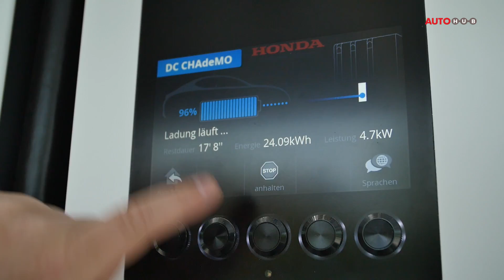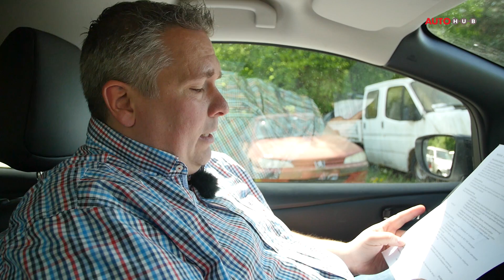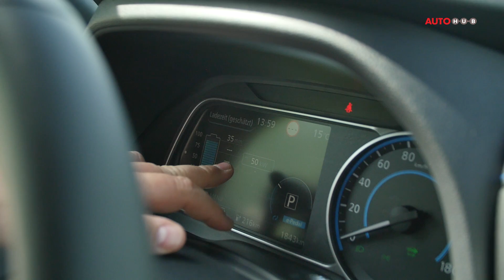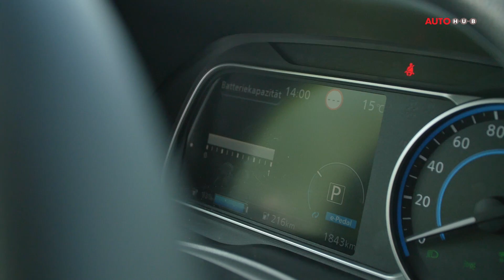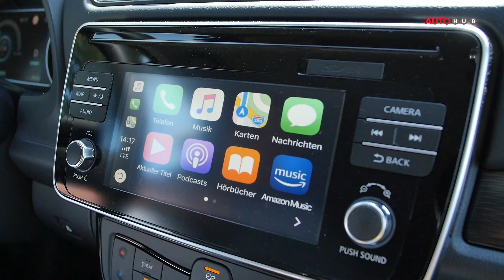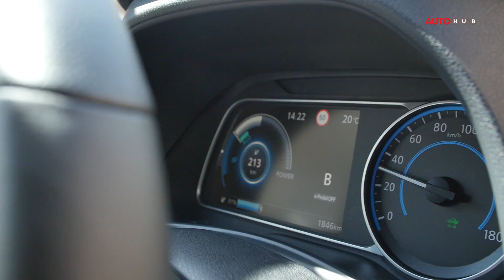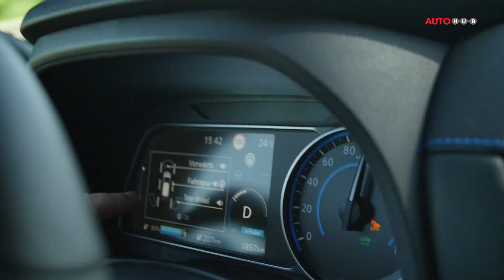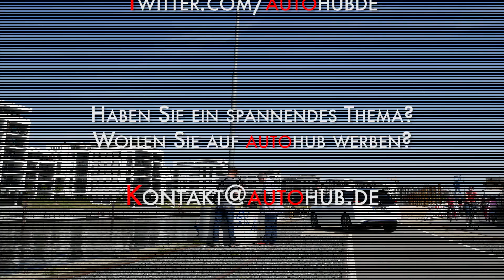NISSAN Leaf 2018 // Test / Fahrbericht / Review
Dein neues Auto findest du auf dem Autohub-Marktplatz - vertraue nur auf Habby

🍵Du brauchst die passende Tasse, um auf der Arbeit YFood in "stilecht" zu genießen? Ok

Die Weltpremiere haben wir in Japan erlebt, jetzt durfte der Nissan Leaf II in Offenbach mit uns auf die Straße. Und was Sushi und E-Autos gemeinsam haben, erfahrt ihr in diesem Video!

Kanalmitglied werden und exklusive Vorteile erhalten:
Dein Weg zum "Habbynennten".

🤑 🆕Sag Danke und bezahlt uns einen Kaffee? ❤️
AUTOHUB - Euer neuer Lieblingskanal auf Youtube, wenn es um das Thema Auto geht. Moderiert von Bjoern "Habby" Habegger. Alles andere sind nur REVIEWS.

❤️ Auto kaufen mit Habby! Geht - demnächst mehr dazu!